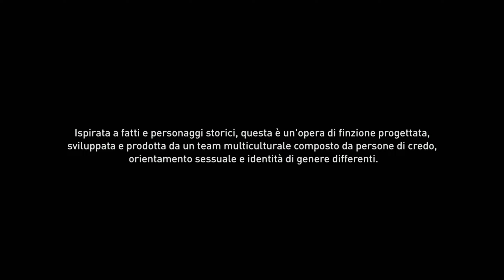AC: Mirage Walkthrough Gameplay ITA HD ep 01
Bentrovati amici sul canale, partiamo con la nuova serie su AC: Mirage e il suo protagonista Basim, benvenuti a Baghdad amici

Il mio sistema:
Case: Asus ROG Strix Helios
Motherbard: MSI
CPU: AMD Ryzen 9 7900X3D
VGA: MSI GeForce RTX 4090 Suprim
RAM: 64Gb@6600 Corsair Vengeance
2x WD NVMe SSD 1Tb
2x Samsung 960 SSD 1Tb
CPU Cooler: Cooler Master Master Liquid ML360RGB
Tastiera Razor Black Widows V3